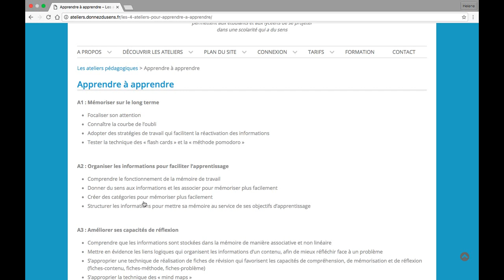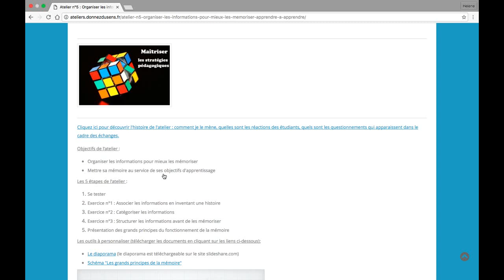16 ateliers pour apprendre à apprendre, à s'organiser à se motiver et à s'orienter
Dans une démarche de co-construction avec des étudiants et des enseignants, en m'appuyant sur de nombreuses recherches validées en neurosciences, psychologie et pédagogie et des techniques de travail concrètes, testées et approuvées, je vous propose aujourd'hui de découvrir les 16 ateliers que j'ai conçus pour apprendre aux étudiants et aux lycéens à apprendre, à s'organiser, à se motiver et à s'orienter.